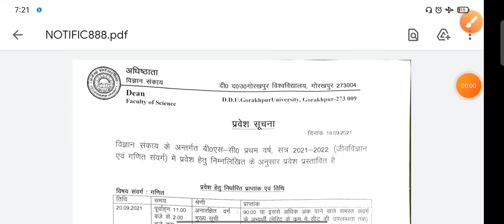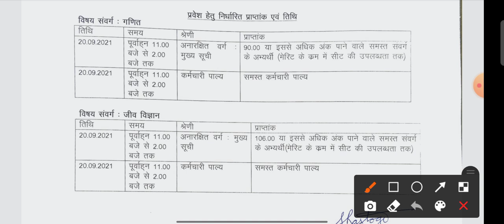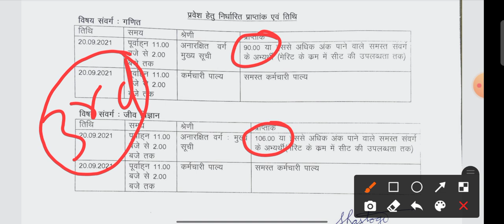ddu 2nd cut off 2021 | आ गया | इससे कम नंबर है तो एडमिशन कैसे होगा पूरी जानकारी ।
ddu university b.a. cut of 2021, ddu university b.sc cut of 2021, ddu university ll.b cut of 2021, ddu university b.com cut of 2021, ddu result 2021, ddu exam result 2021, ddu entrance result,